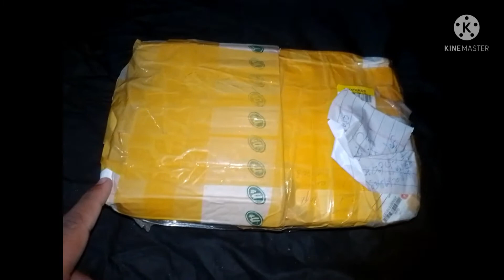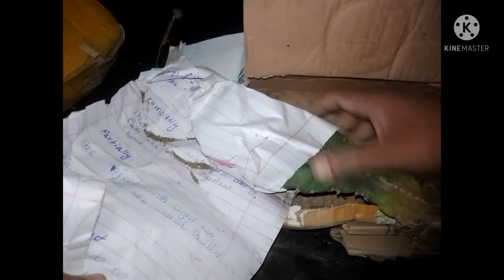ajj ik aur parcl agya cactus ka 😊